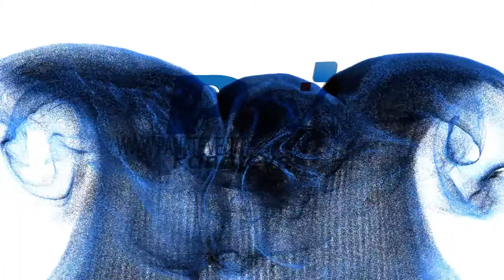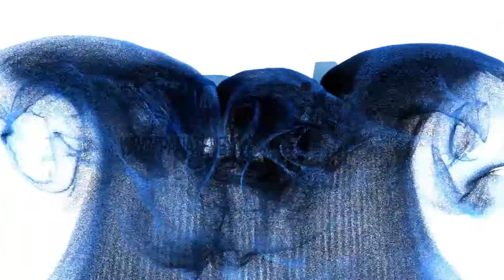cultura y ocio PROGRAMA 23